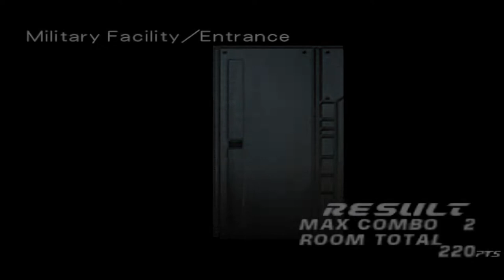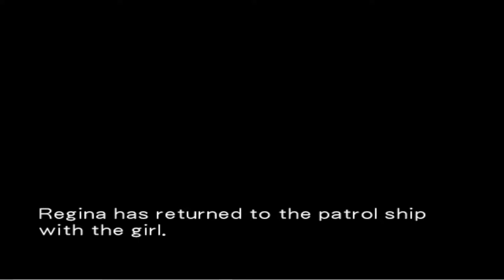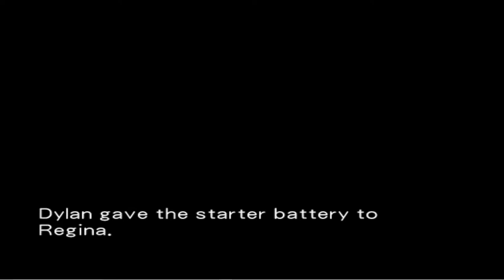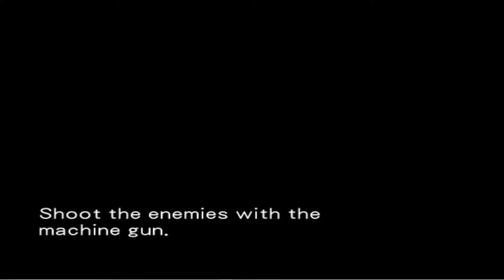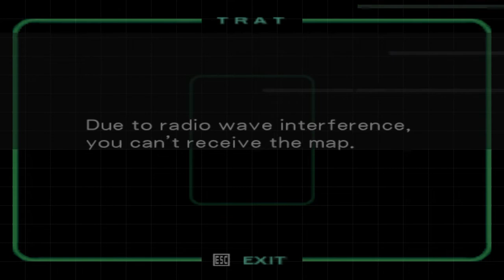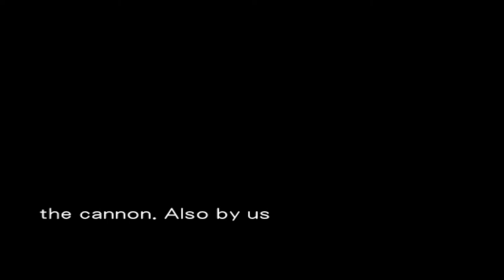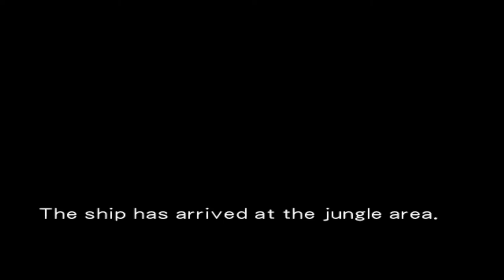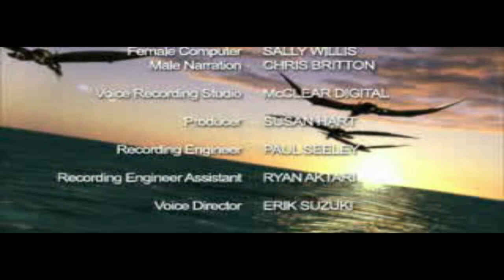[LONGPLAY] Dino Crisis 2 (2002)(US) PC | 1080p HD Playthrough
On May 10, 2010, the United States Army's TRAT unit is deployed to investigate the disappearance of Edward City and its surrounding countryside. Their mission: Locate 1300 survivors and collect data remnants on the Third Energy Project. Intelligence operative Regina is brought along as an adviser due to her past experiences.[4]. During insertion, the team's camp is attacked by a pack of Velociraptor, leaving Lieutenant Dylan Morton, Regina and TRAT operative David as the only survivors. The velociraptors flee when a Tyrannosaurus rex attacks the group. David damages the tyrannosaur's eye with a rocket-propelled grenade to ensure Dylan and Regina's escape. Regina returns to the transport ship while Dylan heads into the jungle, spotting a mysterious helmeted figure while investigating a military facility. Upon arrival, he is confronted by the wounded T. rex. While escaping to the barracks, he is shot at by helmeted attackers. Later, he attempts to retrieve a key card, triggering a security alert that imprisons him.